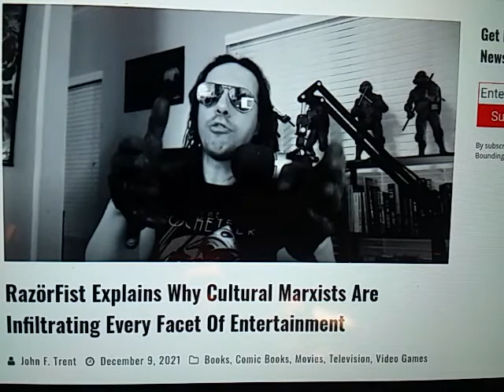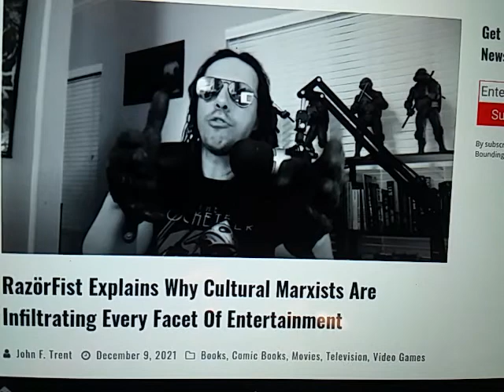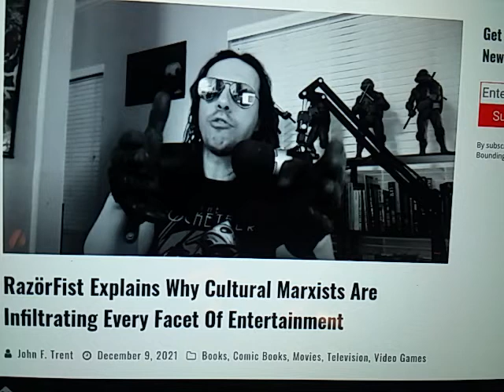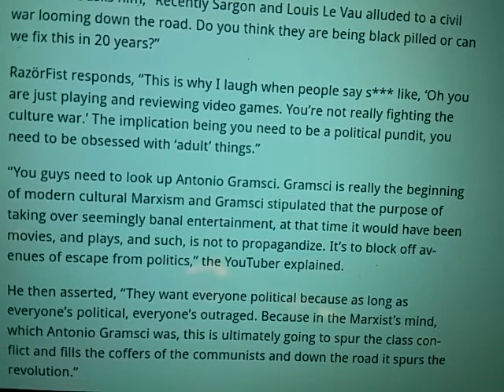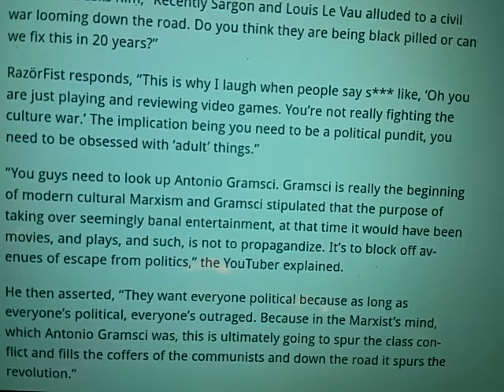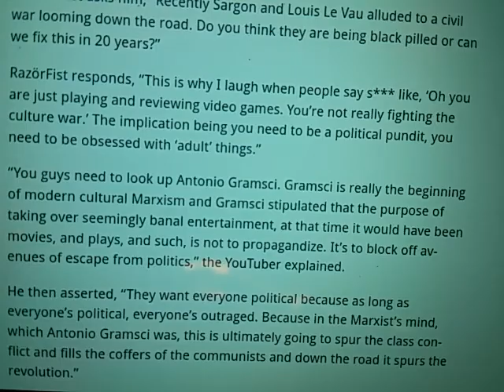Youtube is for lovers, CENSORED, ACCOUNT SUSPENDED. Razorfist takes on the culture war. OurGuy?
Chute

Bitcoin below.

 "Liberty Devices"

-   Crypto

ethereum:0x1134B1773c2E72fcAcfe2D91A4D7372CE25ff85A

ethclassic:0x0e77d28D7187E5639c32dA633Cc138997aAFd5A6

bitcoin:bc1q5a4yk7369yl9cc6rfqe95vxm5q026pv7vgp5qs

dogecoin:DDwNCfsmpPHwpissuKrw9agqS99UjtFJ7n

lbry:lbc1qrwc2nfm83pgytfwqakspakez95eusj2crf2m7f

litecoin:ltc1qr8cgzsk2v3qc26hgunsf43359heux9hd43uen3

monero:46kWgk9fTybX5jtMyaDD6K1QpQMinLu2i1MFuG1uBQqHhA9B7qN7gpTP5uo3Nz2jTQZnXv6MpawG51qGs8B1po9SVkHeovq

bitcoincash:qrvrff5amn8s23h2xlkqhsfzltryzym3f5yjwe9dxh

Kyle erases commies with simple trick.